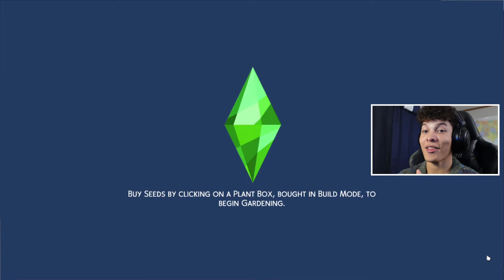THROWING A MASSIVE PARTY IN THE SIMS 4!?!? Ep#12 Chillin with Matty & Jumper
My equipment I use for videos listed here below:

Let's get LIT! Hope you all enjoyed the video, If you're new and wondering why I am so bad at the game, well that's because I am a complete newbie at it and learning it.

Hope you guys, enjoyed watchin, let me know if you enjoy this series. Ya'll take stay safe and take it easy. Later!!!

Welcome back to the another video everyone, I myself as a content creator, push for a good influence and impact with the audience. Hope we can grow together and treat each other with respect, while building a community. Take care for now, enjoy!